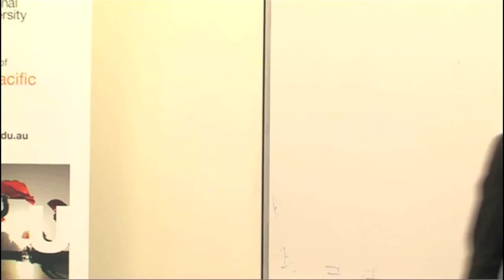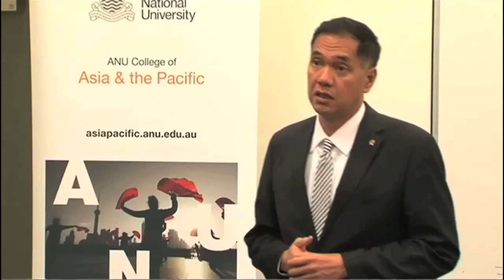Indonesia's economic profile and opportunity for cooperation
Indonesian Trade Minister Mr Gita Wirjawan, delivering a public lecture at The Australian National University on Friday 12 October 2012.

Mr Gita Wirjawan was appointed as the Minister of Trade of the Republic of Indonesia in October 2011. Two years prior to this post, he was most recently the Chairman of Indonesia's Investment Coordinating Board (BKPM). The Harvard-educated investment banker has held key appointments in Goldman Sachs and JPMorgan, and was senior advisor to JPMorgan for Southeast Asia. Before he joined the government, he was Founder and Chairman of Ancora Capital, a Jakarta-based private equity fund, a Commissioner of state-owned oil giant, Pertamina, and an Independent Board Director of Axiata Group Berhad.

Mr Wirjawan has been involved in advising private sector in many Asian countries with respect to corporate restructuring, M&A and strategic sales. He has concluded several high profile transactions. Outside the world of business, his passion lies in philanthropy, education, golf and music.

As a philanthropist, he has endowed scholarships for Indonesians to attend the best universities in the world, including Harvard University, University of Oxford, University of Cambridge,, Nanyang Technological University, Stanford University, and Science Po. He is also in the process of establishing 1,000 preschools throughout Indonesia. An avid golfer, he has set up prominent academies to groom future Indonesian golfers. And through Ancora Music, he has produced a range of albums that has been critically acclaimed.

Mr Wirjawan is a member of the dean's leadership council for both the Harvard Kennedy School and the S. Rajaratnam School of International Studies at NTU.